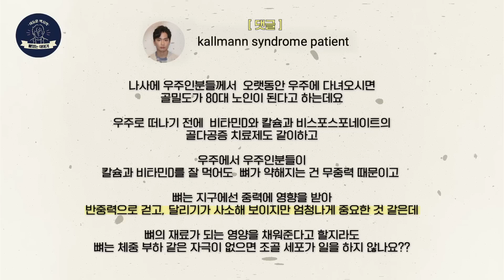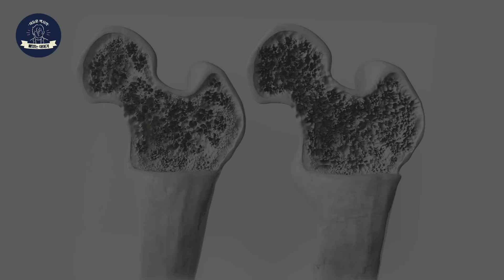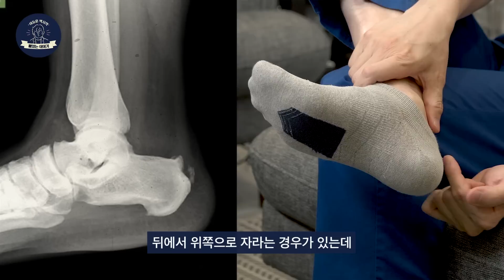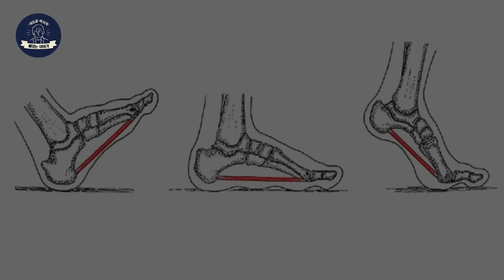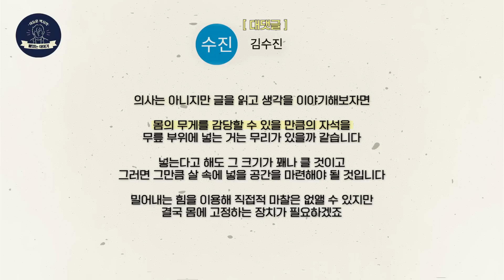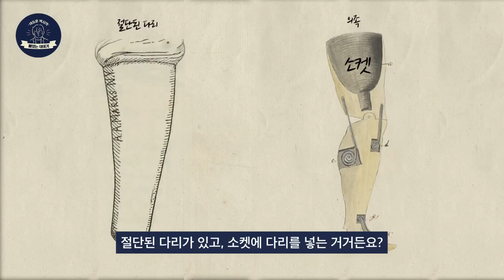댓글 Q&A를 빙자한(?!) 구독자 연부조직님들의 ‘대댓글 의학 토론’ 종결하기🎓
오늘은 콘텐츠마다 의학적인 내용에 대해 여러 의견을 주고받으신
연부조직님들의 댓글을 읽고, 답하는 시간을 가져보았습니다